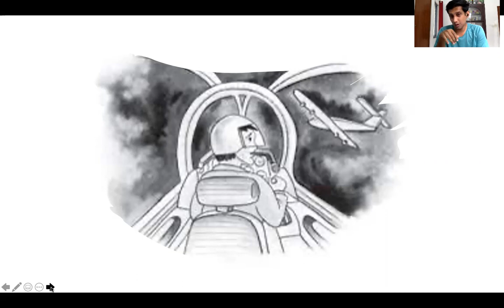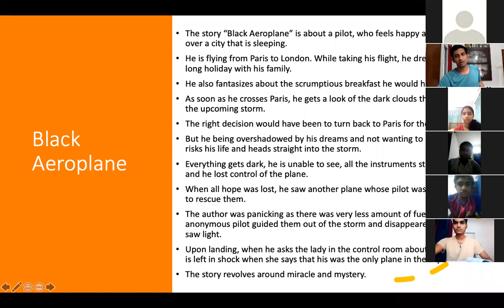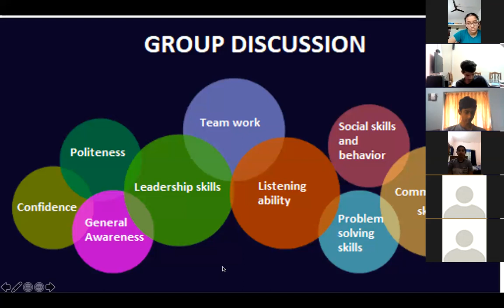The Black Aeroplane summary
CBSE chapter 3-  summary and analysis in English